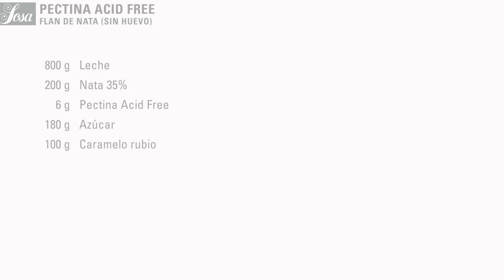SOSA FLAN DE NATA (SIN HUEVO)